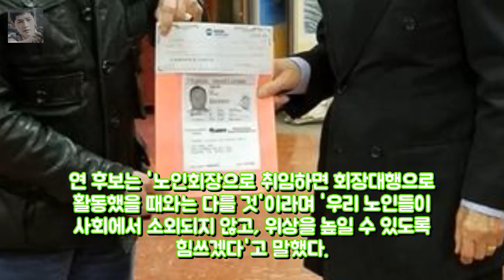노인연합회장 선거 연규홍 단독 입후보 연규홍 엔터테인먼트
연규홍 후보(오른쪽)가 7일 은정기 선관위원장에게 등록금과 관련 서류를 제출하고 있다. 워싱턴노인연합회(회장대행 연규홍)가 지난달 30일부터 지난 7일까지 노인회 사무실에서 진행한 회장 후보 등록에서 연규홍 회장대행이 단독 입후보했다. 연 후보는 7일 등록금 2000달러와 관련 서류를 제출했다. 은정기 선거관리위원장은 마감 시간인 오후 5시까지 연 후보만 접수했다며 서류상 문제는 없다고 말했다.
크리스마스 연말 연시 특별 이벤트  그레이턴 카지노·리조트가 크리 엔터테인먼트: